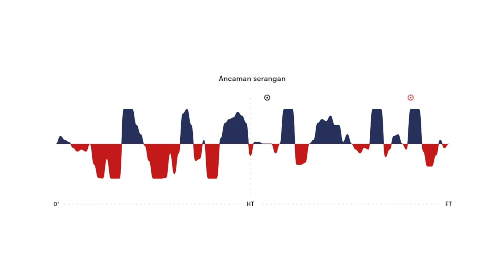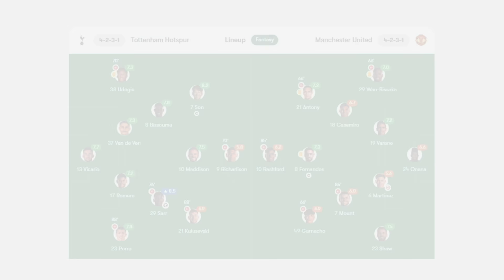Taktik Ange Postecoglou | Double Inverted Fullback Pertama di Dunia, Berhasil Kalahkan MU 2-0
Menarik juga taktik Postecoglou yang berhasil mengalahkan Ten Hag 2 gol tanpa balas. Yup, double inverted fullback yang cukup ekstrim.